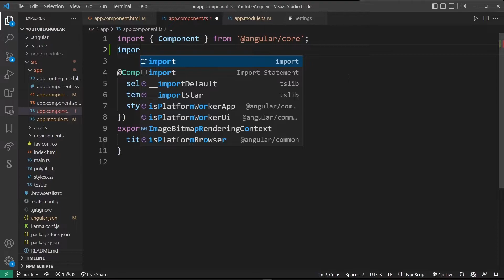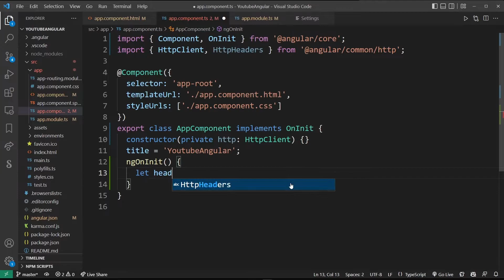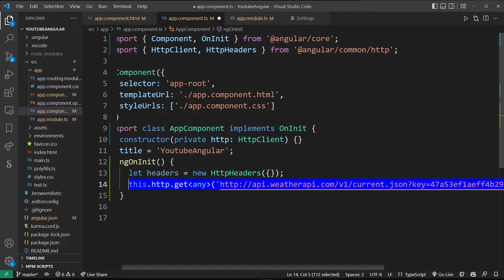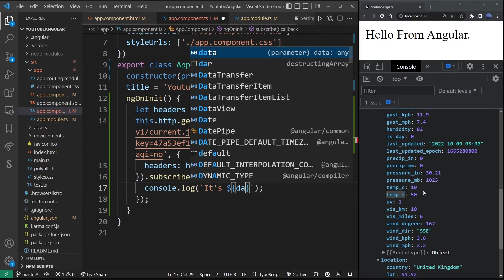How To Make An API Request In Angular (VSCode Tutorial)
Hey guys in this tutorial I'll show you how to make an API call in Angular. It might not be as straightforward at first, especially if you're a beginner, because you need to import HttpClient and HttpHeaders, in your app.component.ts file as well as HttpClientModule in your main app.module.ts file. Once you do it for the first time, the rest of http requests should be easy to make! Also I will use empty headers in this example. But of course you can modify them to match the purpose of your API requests.

00:00 How to make an API call in Angular in VSCode
00:19 Importing HttpClientModule app.module.ts
00:38 Import HttpClient and HttpHeaders in your app.component.ts file
00:50 Adding constructor to AppComponent
01:15 Import OnInit
01:19 Add implements OnInit to your class AppComponent
01:29 Add ngOnInit function into your AppComponent class
01:39 Create an empty headers object
01:46 Call this.http.get method with your API URL
02:20 Using subscribe method to resolve data from the returned API promise
02:37 Running the API call example in browser